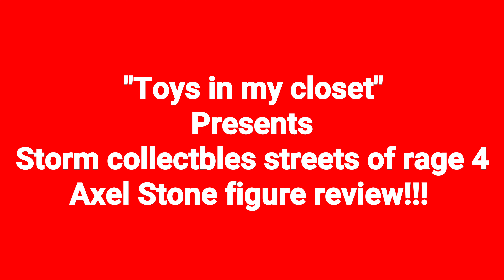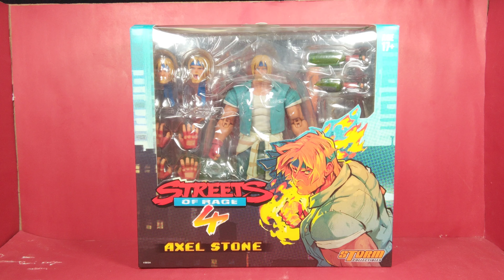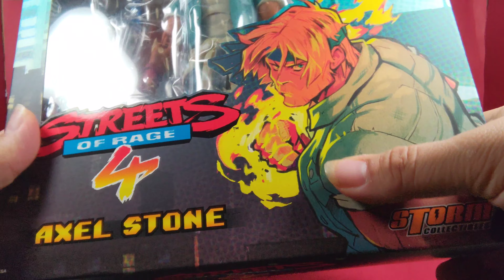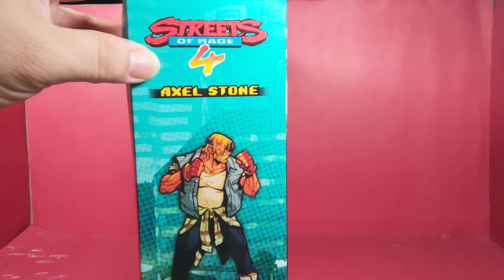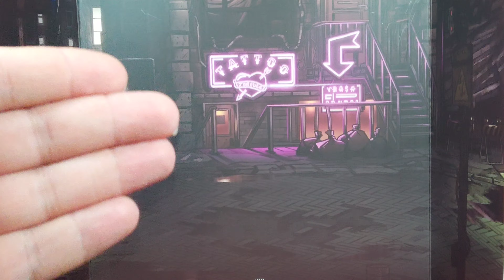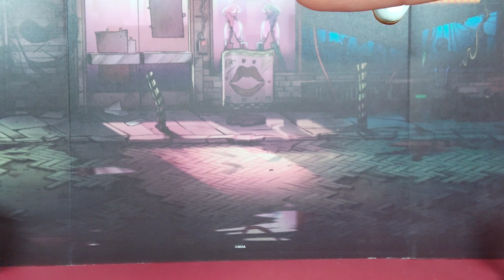Storm collectbles streets of rage 4 Axel Stone figure review!!! Presented by "Toys in my closet"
Hey guys thanks for stopping by if you'd like to help me and my channel. I'll leave my PayPal information here in the description box. remember you don't have to but if you do it world means the world to me. I'm not sponsored, plus I have a low subscriber base, so I make no money I pay everything out of pocket!!!

Twiiter: He-Bot Powerful gamer